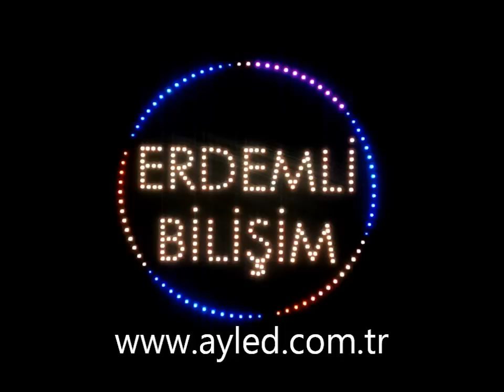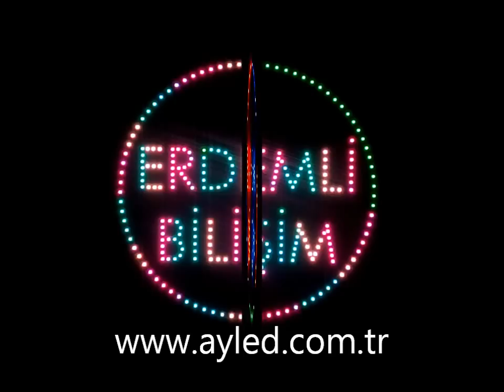Pixel LED Tabela - Erdemli Bilişim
Erdemli Bilişim Proje Detayları
Zemin: 86cm çapında çift taraflı
Animasyon: Her bir yüzünde 275 adet 12mm piksel dizgi LED